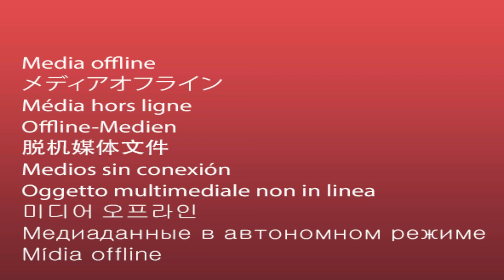The Prestige is Nolan's Greatest Trick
The Prestige may be Christopher Nolan's most underrated film. This brilliant thriller follows the diaries of feuding magicians in 1890's London. Robert Angier (Hugh Jackman) is on a path of vengeance against his enemy, Alfred Borden (Christian Bale), for the accidental death of his wife during an act. Both magicians will stop at nothing and get their hands dirty to create the superior magic trick over the other.

Interns:
Darshan Patel
Simone Oberreiter
Lauren Straub

Audio Engineer:
Jacob Kossler